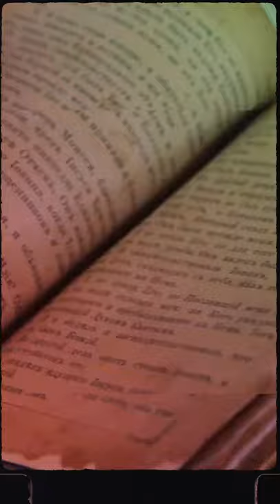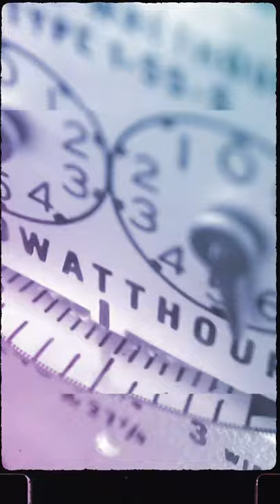This Is Why These Animals Are Unbeatable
In the wilderness, there are two different worlds: one where an animal travel and seeks food and another where an animal seeks the same specie to eat.
To be a predator means being dominant over your prey who is weak, doesn’t have developed defense mechanisms nor the strength to fight you. But many animals, just like their predator, have claws, teeth, venom, and a big size…, and still are a prey. What is the secret that some animals just can’t be knocked down by anyone? So, in this episode: Animals that are unbeatable and the reason why?